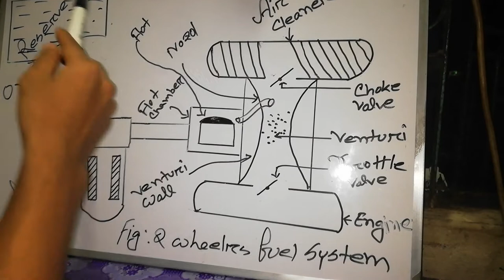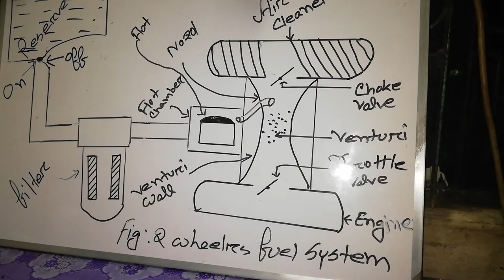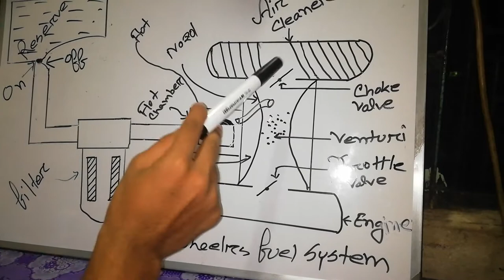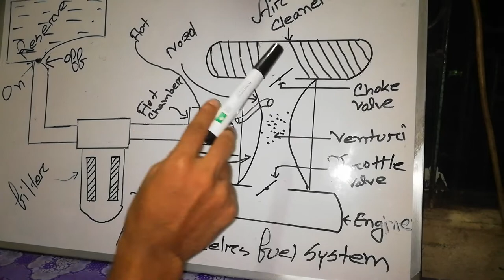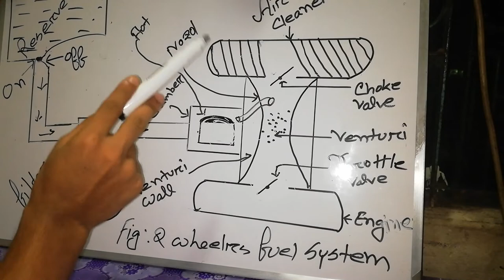Two wheeler fuel system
Two wheeler fule system hope you will enjoy the video